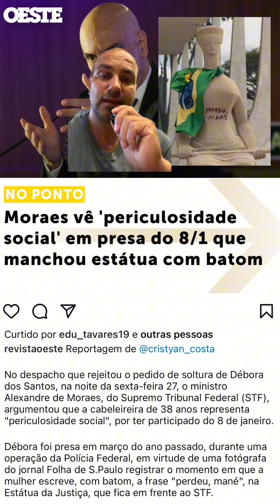Moraes condena mulher por usar batom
Um absurdo o que faz Moraes ! Vejam só o que ele está fazendo com a cabeleireira que escreveu perdeu mane na estátua do STF. Impeachment de Moraes já !